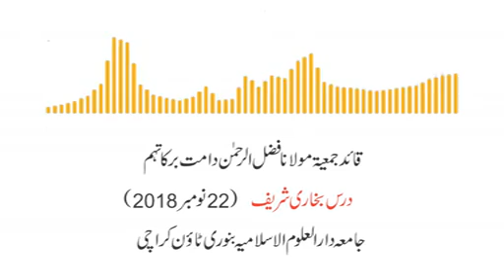قائد جمعیۃ مولانا فضل الرحمٰن دامت برکاتہم درس بخاری شریف( 22نومبر 2018 ) جامعہ بنوری ٹاؤن